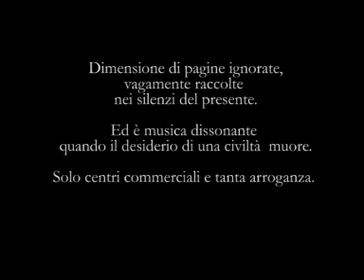Metamorfosi di Nicolò Schepis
Metamorfosi.
Dimensione di pagine ignorate,
vagamente raccolte nei silenzi del presente.
Ed è musica dissonante
quando il desiderio di una civiltà  muore.
Solo centri commerciali e tanta arroganza.